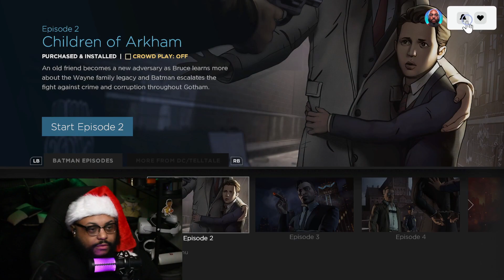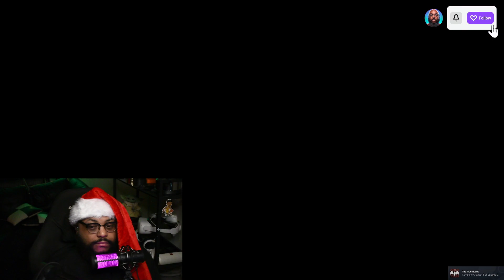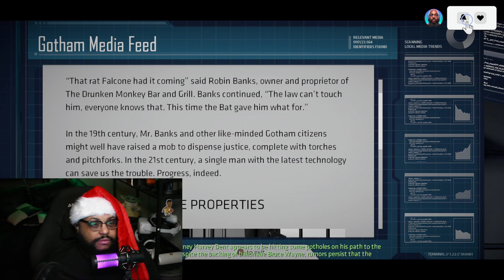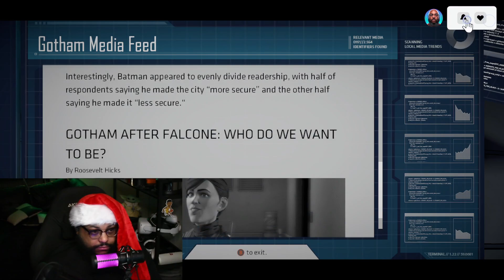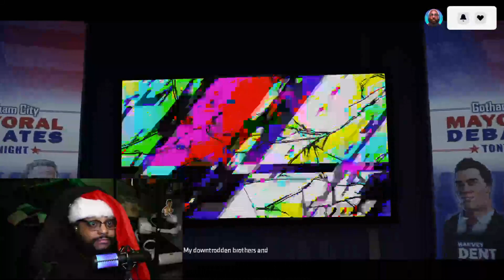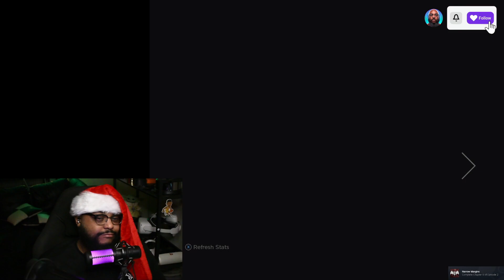Making Bad Decisions: My First Run of Telltale Batman - Episode 2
I've wanted to play this and have somehow avoided spoilers for about a decade. Excited to play through it, enjoy episode 2 with me!